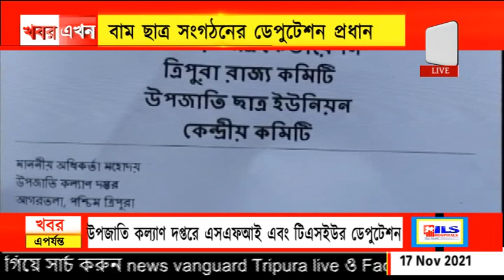বাম ছাত্র সংগঠনের ডেপুটেশন প্রধান